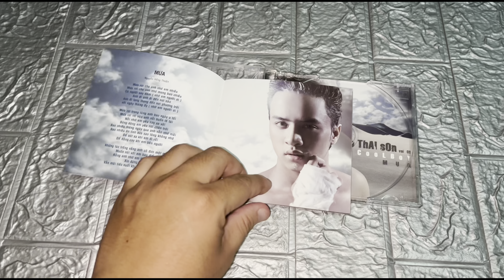💿Unbox Bên Trong Album Vol.5 - Cao Thái Sơn "Cool Boy"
💿Unboxing Album Vol.5 - Cao Thái Sơn "Cool Boy"

🎶Tracklist:

.Tình Đầu Phôi Pha
.Quên Đi Cuộc Tình
.Mưa
.Tìm Đâu
.Gọi Tình
.Xuân Bên Em
.Thiên Đường Gọi Tên
.Thì Thầm Mùa Xuân

🎵Bài hát sử dụng: Mưa